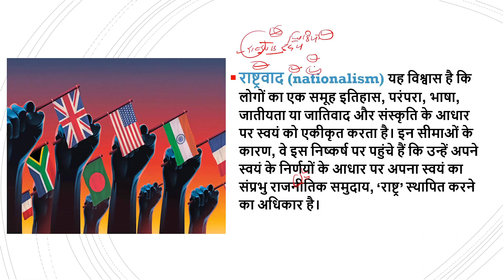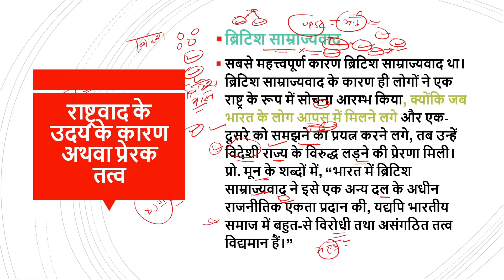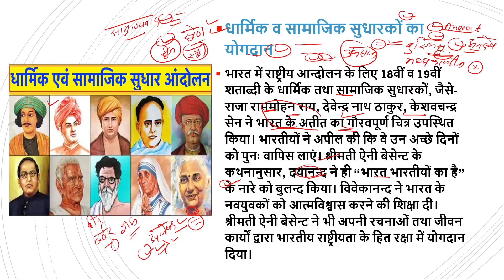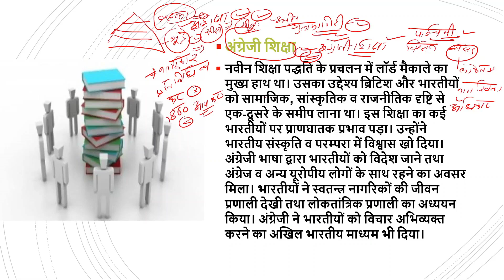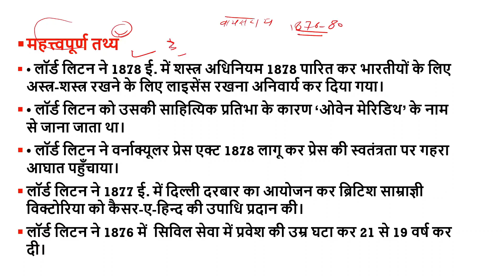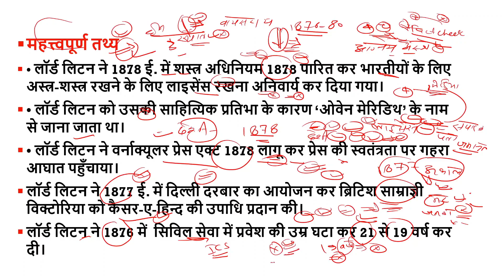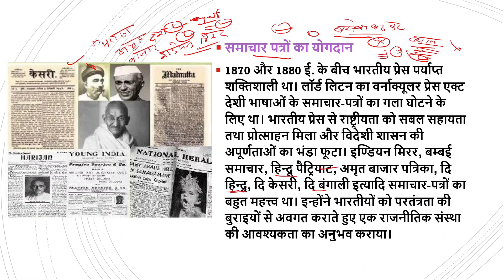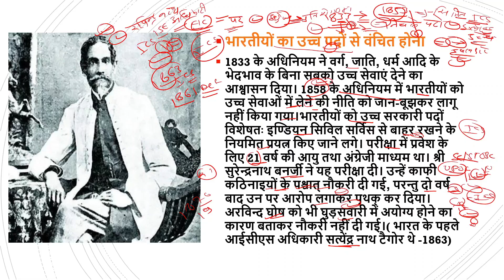Rise of Nationalism in India Part 1/ भारत में राष्ट्रवाद का उदय भाग-1